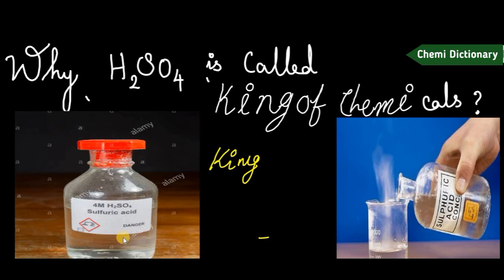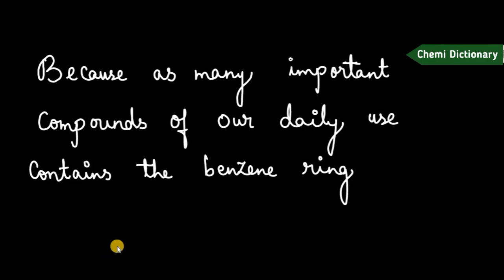which is called king of chemicals? || sulfuric acid is called king of chemicals why? //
In this video I explained about Sulphuric acid which is known as "King of Chemicals" because ,Sulphuric acid is widely used Chemical  in industries as well as in the preparation of fertilizers.

கந்தக அமிலம் வேதியியலின் அரசன் என்றழைக்க காரணம் அனைத்து தொழிற்ச்சாலைகளிலும் அதிகம் பயன்படுத்துவதால் மற்றும் பெரும்பாலான உரங்கள் தயாரிக்க முக்கிய பங்கு வகிப்பதால் அவ்வாறு அழைக்கப்படுகிறது.